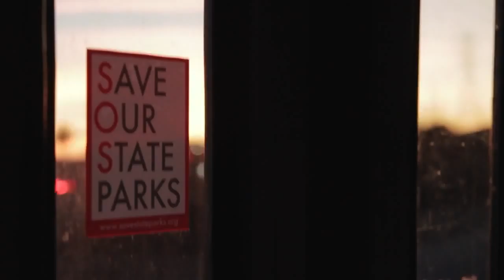The First 70 (Trailer)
In May 2011, the State of California announced plans to close one quarter of its 278 parks. The closure list included thousands of acres of park land, recreation areas, wildlife reserves, and half of the state's historic parks. Upon learning that the state would save merely $22 million with these closures—while undermining local economies—three young filmmakers set out to visit the 70 parks that were doomed to close.

Along the 3,000 mile trek, they capture both the majesty of the state’s parks and the outrage of local community members, park rangers, and environmental activists who are confounded by the State’s financial logic, yet determined to keep these wondrous expanses of beauty open to the public. THE FIRST 70 is an awe-inspiring journey through California’s historic and natural treasures that highlights the ongoing fight to keep them open for future generations.